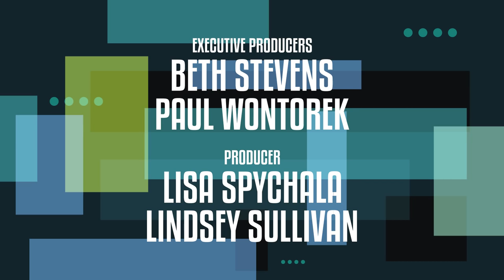Show People with Paul Wontorek: Jackie Hoffman of CHARLIE AND THE CHOCOLATE FACTORY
Get Tickets to CHARLIE AND THE CHOCOLATE FACTORY

CHARLIE AND THE CHOCOLATE FACTORY's Jackie Hoffman offers up excellent dating advice, shares what it's like to be on set with FEUD co-stars Jessica Lange and Susan Sarandon and plays the Jackie game.